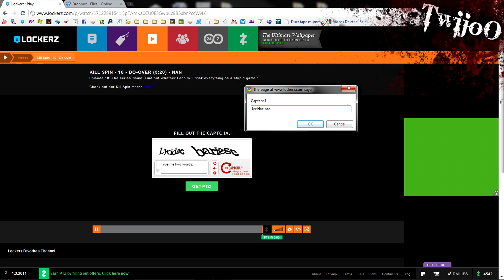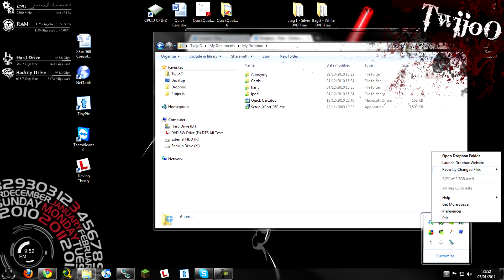DropBox | Cloud Storage + File Transfer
►►►Read First◄◄◄

Short video on DropBox, awesome cloud storeage system.

Walpaper Download!!